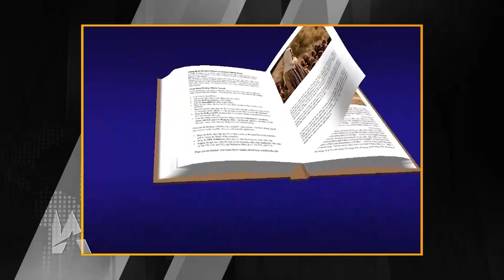Iglesia & Actualidad - El Papa nos recuerda que necesitamos espacios de silencio